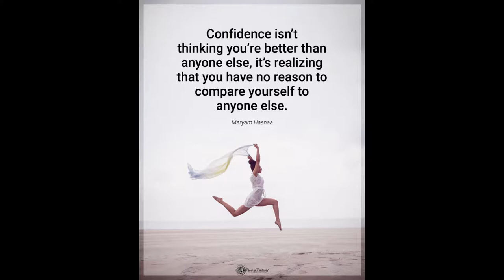Hot Coffee and Jazz in Spring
Jazzy guitar tune made on a cold day with still some snow in Spring 2021...
Cover pic by Conor Brown (Video & pictures are not for sale)